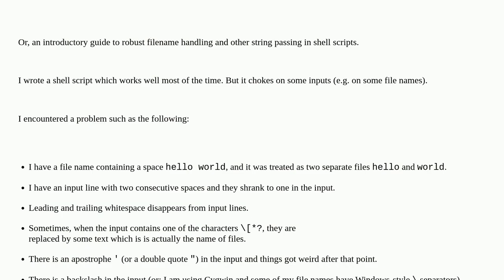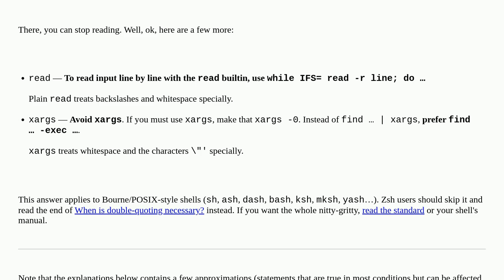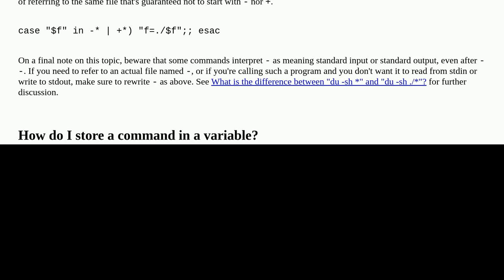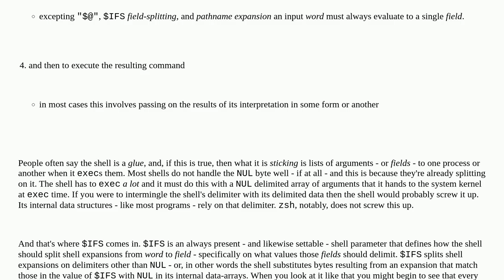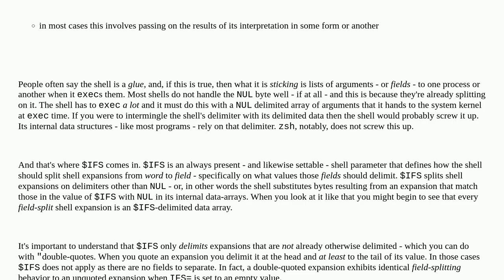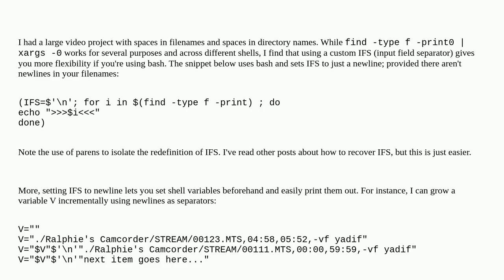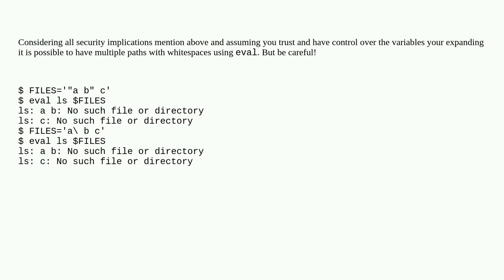Why does my shell script choke on whitespace or other special characters?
A special thanks goes out to the community

  shell bash quoting whitespace shell-script